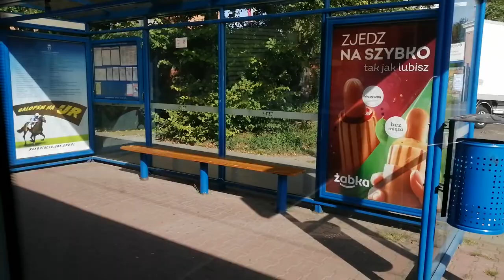miasto Kraków jazda trabajem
Grzegorz szymfeld tvn warszawa centralna